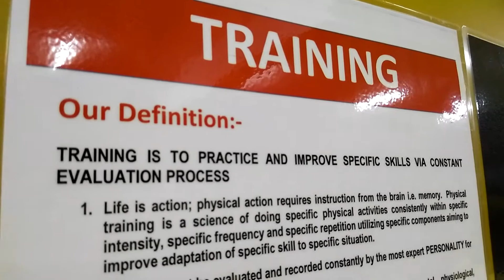Silat Tempur - Stealth Prime Centre, Star Avenue Lifestyle Mall Subang Bestari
The Stealth Organisation

JOIN SILAT TRAINING/CLASS IN STAR AVENUE LIFESTYLE MALL

Venue:
Stealth Prime Centre, Star Avenue Lifestyle Mall, Subang Bestari,
B-12A-1 & B-12A-2, No 3, Jalan Zuhal U5/179, Seksyen U5,
40150 Shah Alam, Selangor, Malaysia

CAUTION FOR VIEWERS: Footages, images and texts are reference materials for Martial Arts, Sports, Athletic, Team Play and Fitness explorer. All footages, images and texts are not intended to represent any entity, individual, system, style, organization, activity, ideology, behavior or whatsoever. Footages, images and texts are broadcasted for educational purposes, the main idea and concept is to optimistically share “the values”; kindly seek professional instruction with regards to Martial Arts, Sports, Athletic, Team Play and Fitness learning, training and practices.

We believe in comradeship; take note, Martial Art, Sports, Athletic, Team Play and Fitness executions are neither for novice nor trial and error; there are also potential risks, if Science principles, artistic philosophies and safety procedures are overlooked.

COMMONSENSICAL: Training tools used in all footages and images are designed for “training” and are not intended to act, represent or serve as any type of weaponry i.e. for destruction, lethal force instruments or marketing devices. In case you are not happy with any of the footage or image, please keep your opinion to yourself; we appreciate your kind assistance more than your advice or comment.

INFO FOR MARTIAL ARTIST &/ MARTIAL ART STUDENT &/ PRACTITIONERS: Martial Arts, Sports, Athletic, Team Play and Fitness performances are not property; it has a permanent status in human chronicle. We don’t need to remove it up or down in fact we should be thankful that it is still there. History is still a history, avoid emotional sensitivity and keep on serving the world; proceed with the learning, training, practices and teaching as long as we live; give a helping hand to those in need (if possible), we don’t need to prove anything to anybody.

Let us help each other to beautify the world with the spirits of love, peace and freedom using Martial Arts, Sports, Athletic, Team Play and Fitness as a platform; perhaps we should support each other inviting more newcomers into our kingdom; at the meantime, acknowledge and respect our senior practitioners as we are undoubtedly a product of their effort.

Thank, but NO thanks to all martial art haters, average Joe and layman, we are NOT a threat to you or harmful towards your love one, we CO-EXIST, hope you could finally see positive values within and beyond all human endeavor. we love all 'BEING"; the one living and those who had died.

VIEW AT YOUR OWN RISKS. Kindly, focus on the message not on the messenger; Thank you.